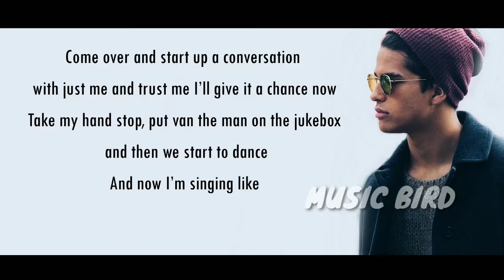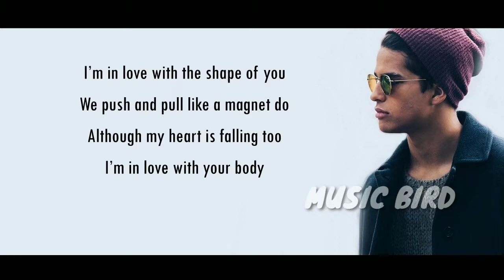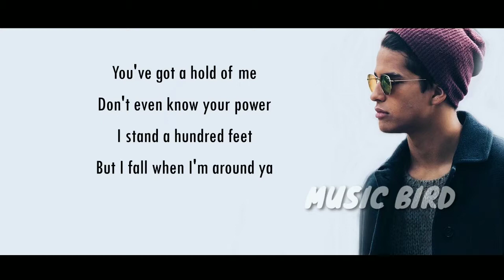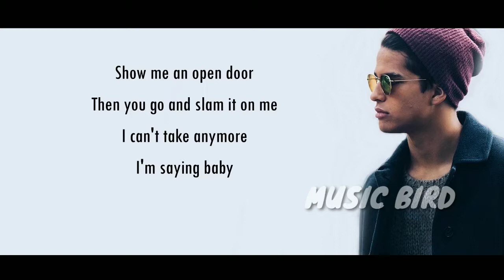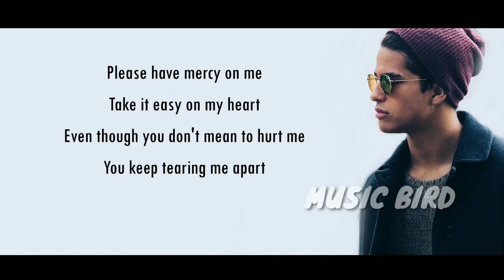LYRICS : Shape of You by Ed Sheeran and Mercy by Shawn Mendes | Alex Aiono Cover